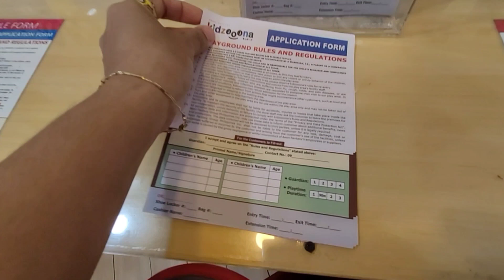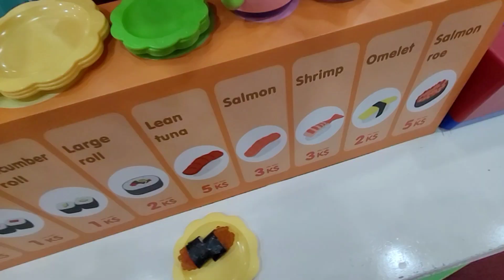KIDZOONA AT VENICE MCKINLEY || di masyadong nag enjoy si Seojin 😅